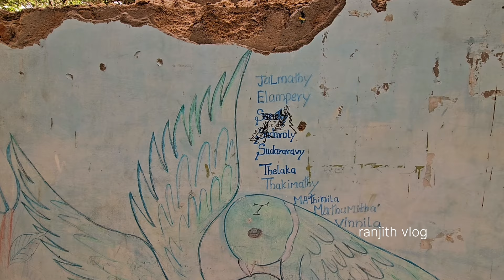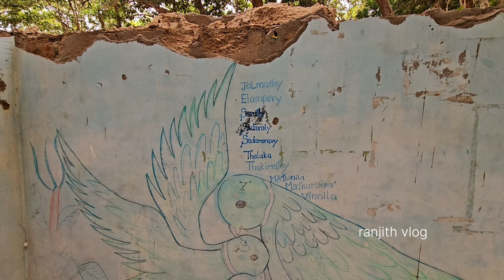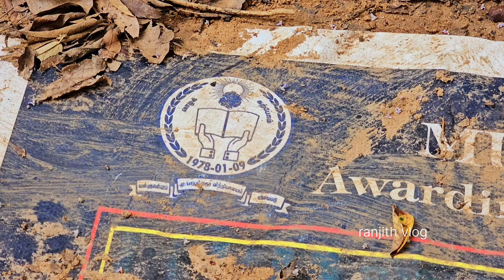புலிகளின் ஓவியங்களை 17 வருடமாக பாதுகாத்த இராணுவம்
புலிகளின் ஓவியங்களை 17 வருடமாக பாதுகாத்த இராணுவம்jaffna srilanka @Ranjithvlog1